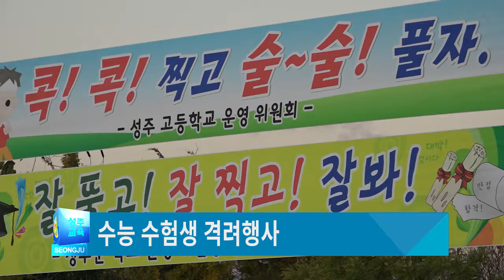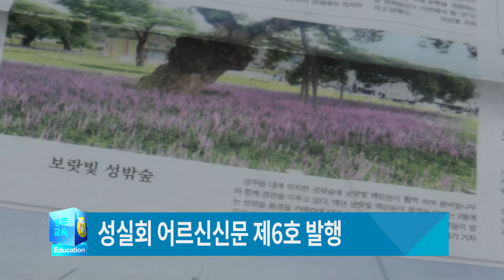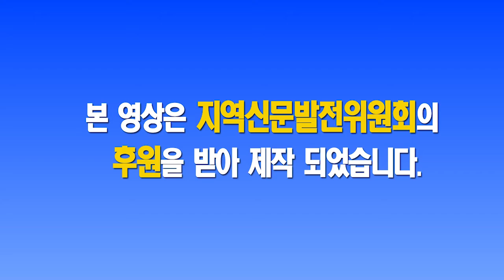2019년 11월 20일 성주교육뉴스